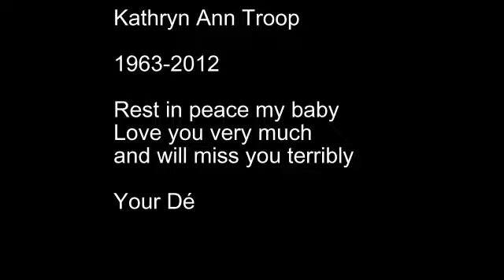my baby died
Marooned - Pink Floyd   -  celebrating my wife's life
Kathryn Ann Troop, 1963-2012